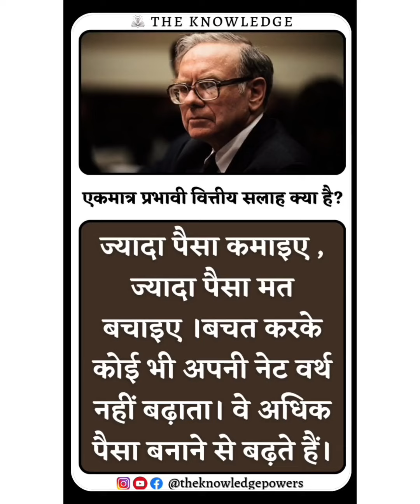एकमात्र प्रभावी वित्तीय सलाह क्या है?